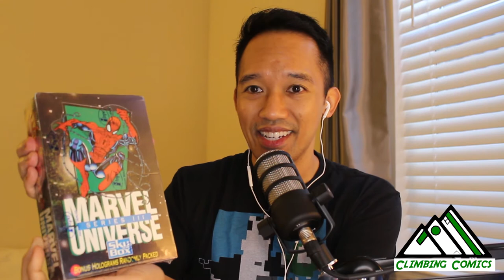Unboxing Holid-AOK's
This Episode:
This holiday season I was humbled to receive some comic related Christmas gifts and AOKs from some great folks in the comic book community! Want to find out what I got? Watch to find out! Did you get yourself, or give out any comic related items this past year?

About Me:
This series will cover my Journey Into Comics. I'll be discussing my experiences in the hobby, what got me here, and what keeps me engaged in the community. There are many great shared experiences with both the people and the nuances of this hobby. I hope to learn more from you as I share my own story.

ClimbingComics452

Podcast on Apple:
Comic Journey Podcast